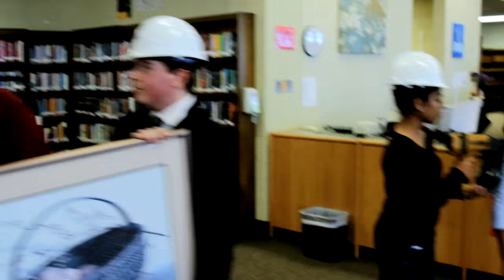Colonial Mannequin Challenge